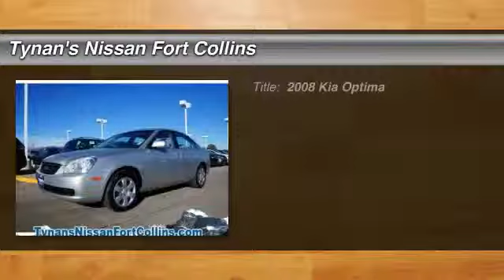2008 Kia Optima Fort Collins CO 230429A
Our new and used car dealer selection, service, and savings are just a few of the reasons people travel to Tynan's Nissan Fort Collins in Fort Collins from Fort Collins, Longmont, Greeley, Loveland, and all of Colorado.

You'll love this 2008 Kia Optima. This is a car you'll want to take home. With 69180 miles, it features Automatic transmission and an exterior color of . Call and get in touch with Tynan's Nissan Fort Collins directly, and be the first to open the car door today!